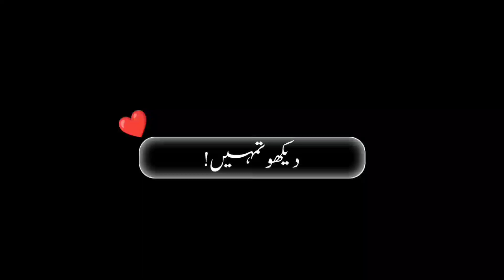Gtni Dfa Deko Tome Drake Zoroon Sad song,🥺🔥🥀beautiful